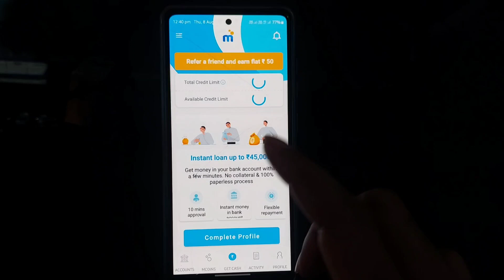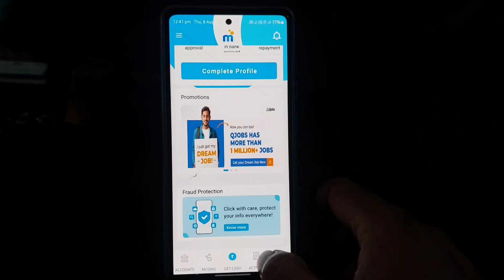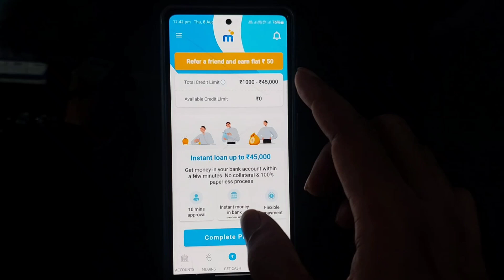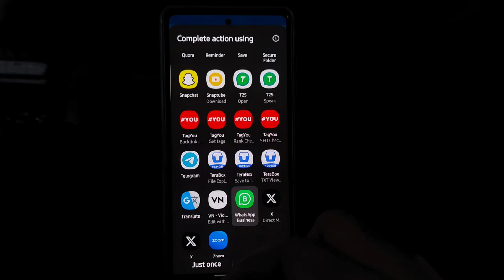Share and earn | mpokket app share kaise kare | reffer and earn| how to reffer mpokket app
Dosto aaj ke is video me maine bataya hai ki aap mpokket app ko share karke online paise kaise kama sakte hai

Friends, in today's video I have told you how you can earn money online by sharing the mpokket app

o
lFacebook

        ❤️ Thanks To Watch Friends❤️